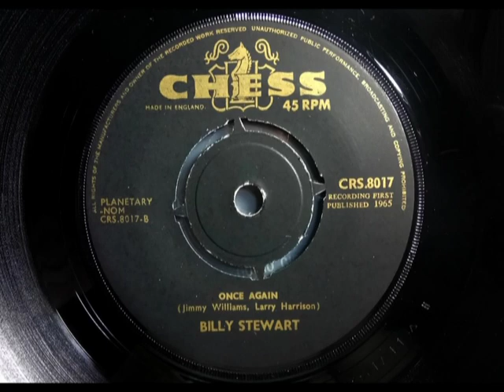Northern - BILLY STEWART - Once Again - CHESS CRS 8017 UK 1965 Soul Dancer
Upload #1051 ~ HQ from UK 45 pictured ~~ Great Northern Dancer on the B side of his "Sitting In The Park" classic that UK's Georgie Fame covered so well.  Tough one to find on UK if one we played a lot about 1986 on getting a boxful of this sort of then 'unwanted' non-chart Soul, R&B & Ska music...